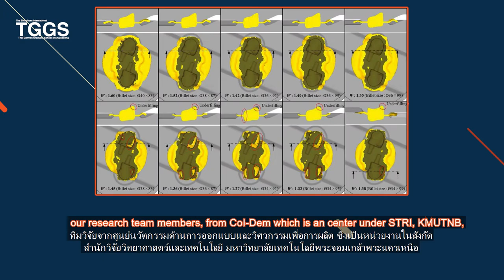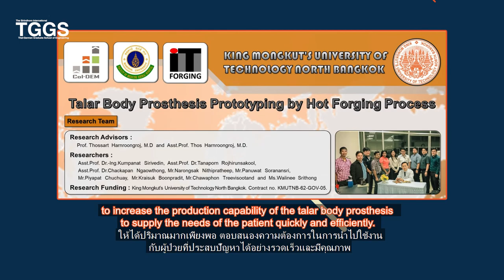[TGGS News] Talar Body Prosthesis Prototyping by Hot Forging Process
[TGGS News]
Talar Body Prosthesis Prototyping by Hot Forging Process
by  Asst. Prof. Dr.-Ing. Kumpanat Sirivedin
ต้นแบบกระดูกข้อเท้าเทียมด้วยกรรมวิธีการทุบขึ้นรูปร้อน
โดย  ผู้ช่วยศาสตราจารย์ ดร. กัมปนาท ศิริเวทิน